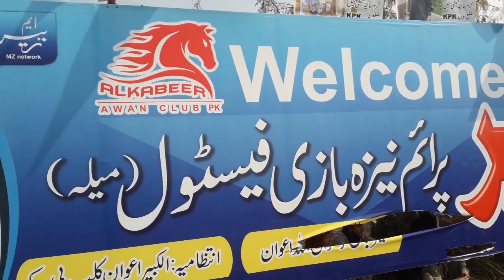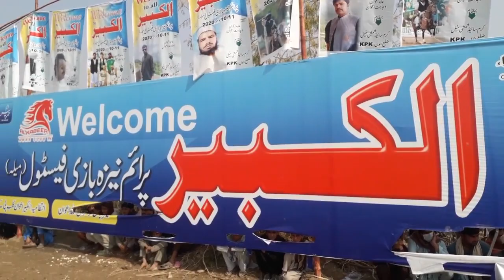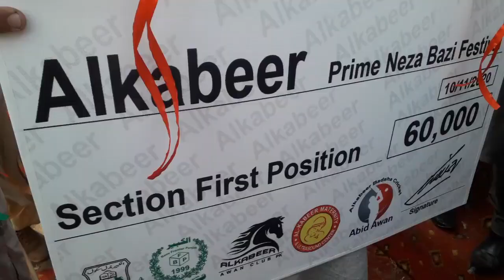ال پاکستان گھوڑا سوار کھلاڑی بنوں گل میں۔ ♦️الکبیر پرائم نیزہ بازی فیسٹیول ♦️ سنسنی خیز مقابلے۔۔۔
ال پاکستان گھوڑا سوار کھلاڑی بنوں گل میں۔
♦️الکبیر پرائم نیزہ بازی فیسٹیول ♦️
سنسنی خیز مقابلے۔۔۔
دیکھئے طاہر خان کے ساتھ صرف انصاف نیوز پر